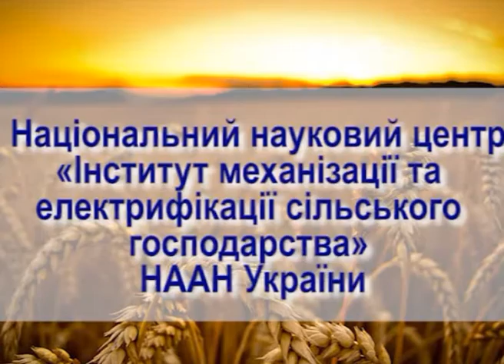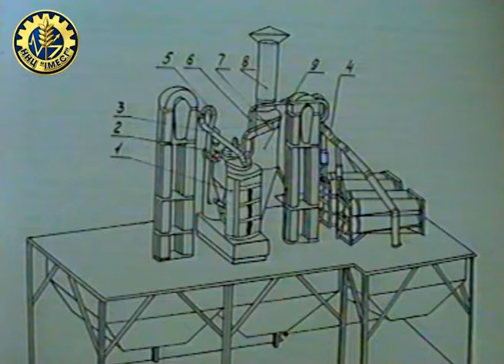ННЦ "ІМЕСГ": Обладнання для очищення зерна